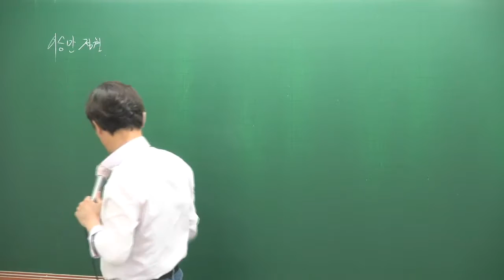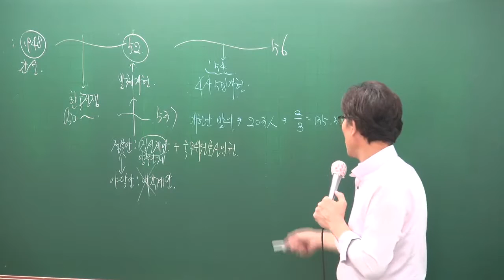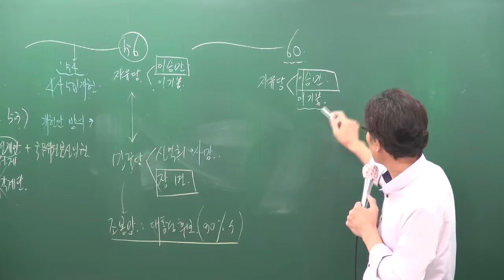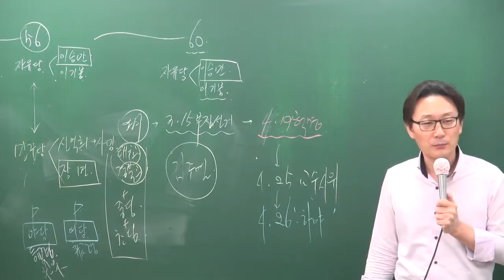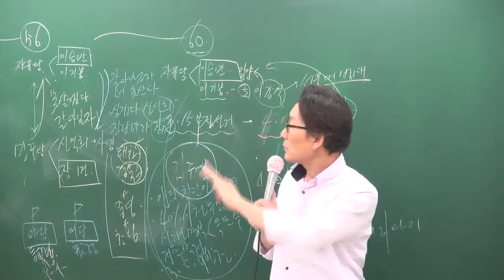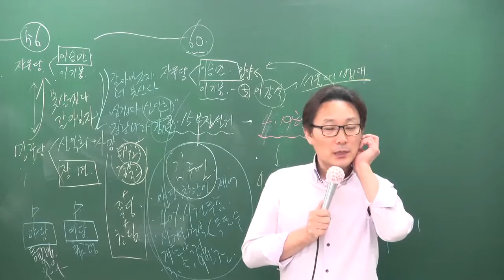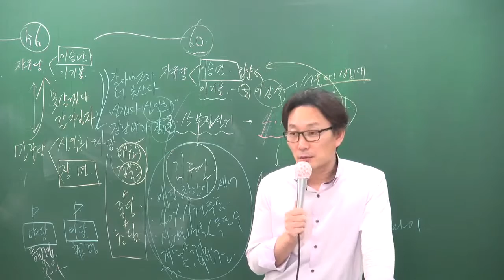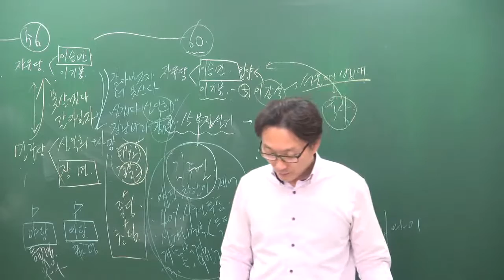[공전무] 공무원 시험대비 공무원 이론과정 한국사 85강